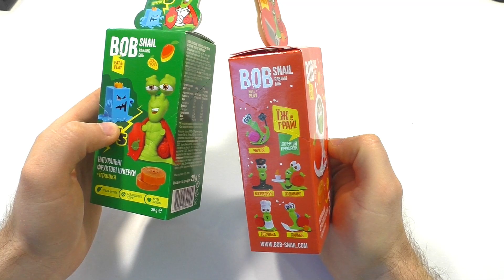НОВАЯ КОЛЛЕКЦИЯ Конфеты Bob Snail натуральные яблочно грушевые вкусом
НОВАЯ распаковка новых Боб снейл новые герои.

Космический Сюрприз от АТБ Арена 2021 собираю коллекцию БОЛЬШАЯ РАСПАКОВКА АТБ АРЕНА 2 много новых героев БОЛЬШАЯ РАСПАКОВКА Открыл боксы БРАВЛ ПАСС ЧТО ВЫПАЛО ? ВСЁ о ГАВС
Полный Тест и новости о Новом !!! Испытание БС турнир за новый скин БО П

Самая большая распаковка АТБ арена 2 от Разработчиков прислали на обзор! Полный тест и обзор набора Бакуган